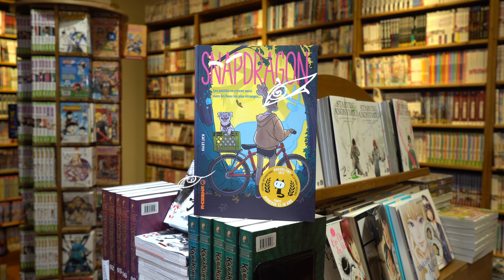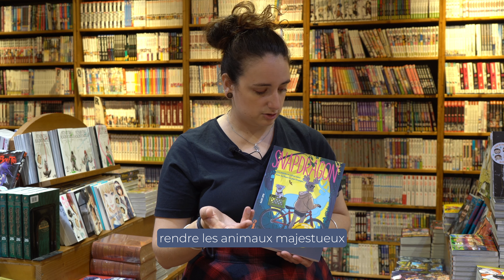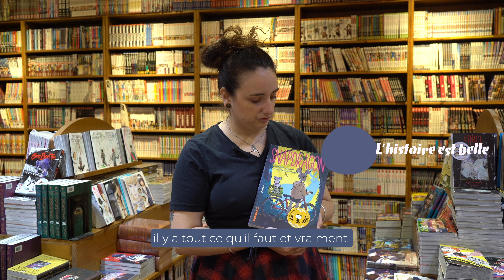Snap Dragon - Les recommandations du libraire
💔 📕Le deuil est l'une des épreuves les plus difficiles de la vie, parfois difficile à comprendre. Découvrez notre sélection de 5 comics et mangas pour tous les âges, explorant cette phase à travers la fiction.  Aujourd'hui, on découvre "Snap Dragon".

Synopsis :

Snap est une adolescente curieuse et intrépide qui découvre un jour que son voisin, un vieux femme nommé Jacks, est en réalité une sorcière. Fascinée par Jacks et par l'univers magique qui l'entoure, Snap décide de devenir son assistante, malgré les avertissements de ses amis et les rumeurs qui circulent sur la sorcière.

Au fur et à mesure que Snap passe du temps avec Jacks, elle découvre non seulement les mystères de la magie mais aussi les secrets et les douleurs cachées derrière la façade de Jacks. Les deux développent une relation complexe et profonde, mêlant magie, amitié et découverte de soi.

L'histoire aborde des thèmes de l'acceptation de soi, de la compréhension des autres, ainsi que des éléments fantastiques qui enrichissent l'intrigue. Avec son style visuel captivant et ses personnages nuancés, "Snapdragon" explore la magie tant au sens littéral que métaphorique, offrant une lecture riche en émotions et en surprises.